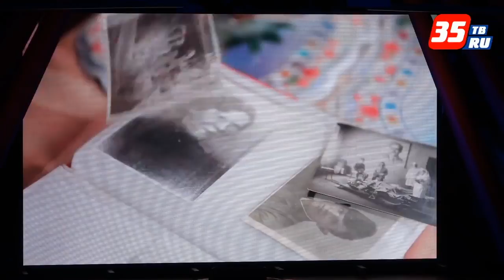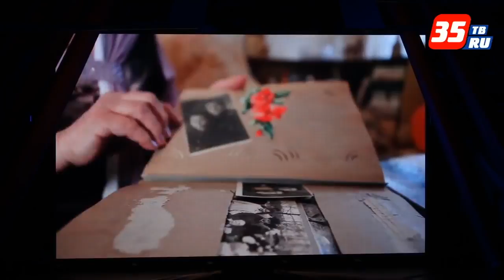Концерт, посвященный годовщине Победы советского народа в Великой Отечественной войне